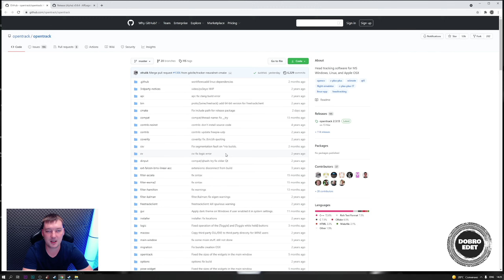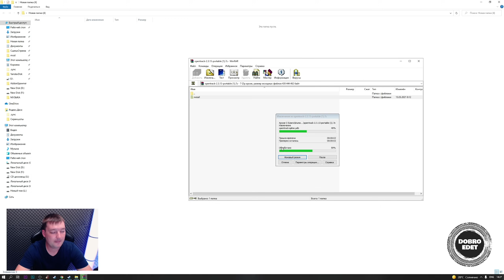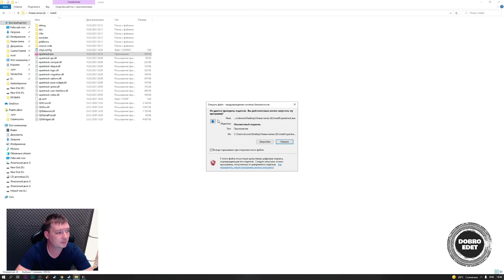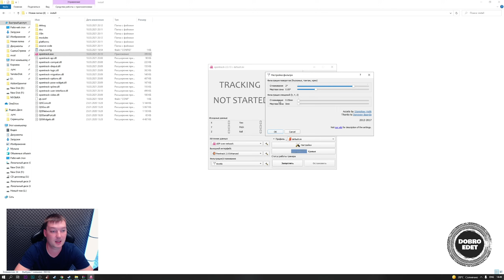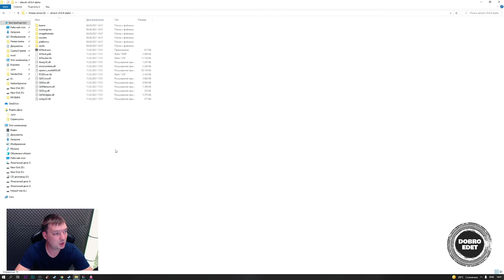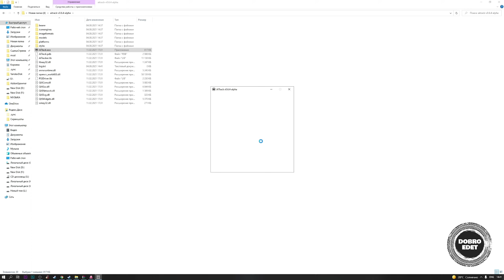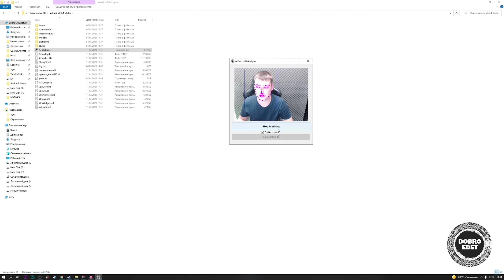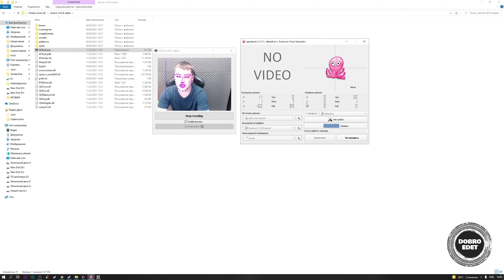✅ ОТСЛЕЖИВАНИЕ ГОЛОВЫ ЧЕРЕЗ ВЕБ-КАМЕРУ OPENTRACK ДЛЯ ETS2 И ATS 1.41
AMERICAN TRUCK SIMULATOR 1.41

✅ОПИСАНИЕ